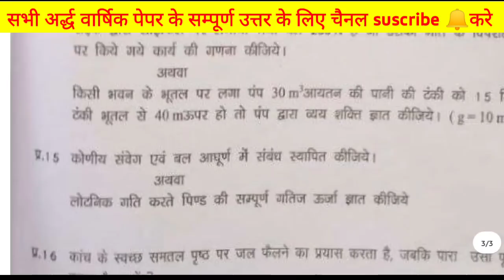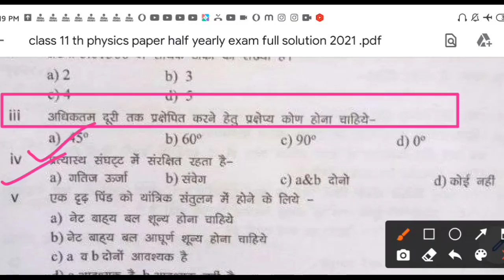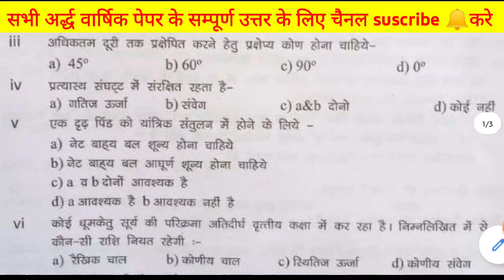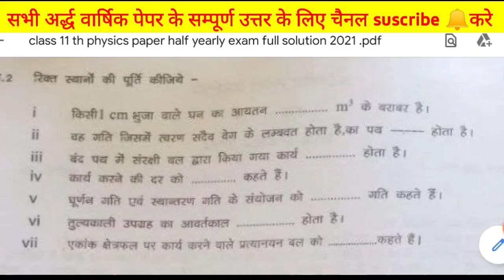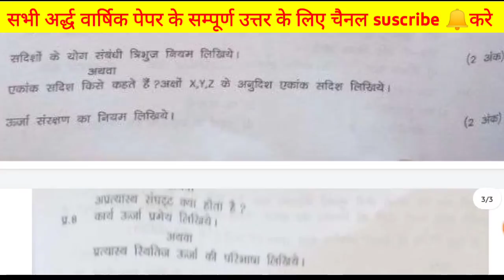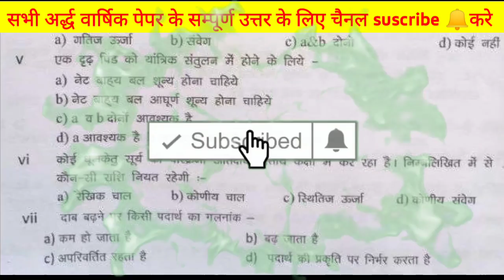कक्षा 11वीं भौतिक विज्ञान अर्धवार्षिक परीक्षा 2021 | Class 11 Physics Half yearly exam full solution